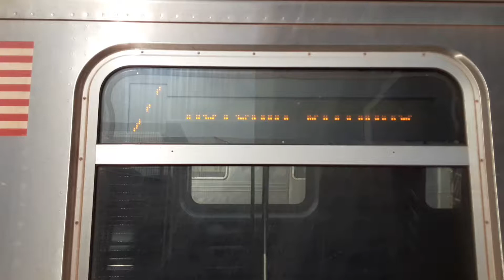BMT Astoria Line at 30th Avenue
Taken February 24 2021
(N) Astoria-Ditmars Blvd Bound and Coney Island-Stillwell Avenue Bound N trains

(W) Astoria-Ditmars Blvd Bound and Whitehall Street Bound W trains

Subway Car Fleet: R160,R68A,R46